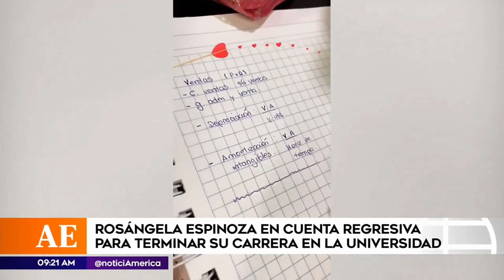Rosángela Espinoza lloró de emoción por terminar su carrera | América Espectáculos (HOY)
¡ROMPIÓ EN LLANTO! 😭🎓 Rosángela Espinoza está por culminar su carrera universitaria, y se quebró de emoción al recordar los complicados momentos que vivió mientras estudiaba, “No sabes todo lo que he pasado”, contó la combatiente. 😮

Hagámoslo bien.